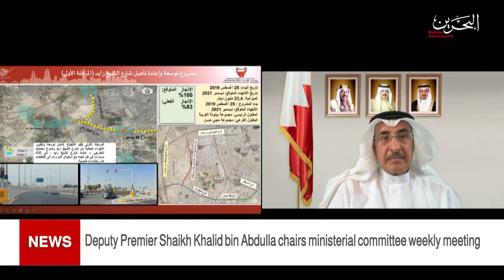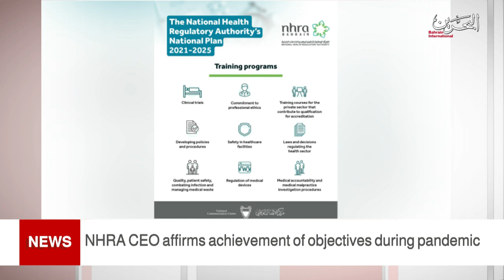BAHRAIN NEWS CENTER : ENGLISH NEWS 30-06-2021